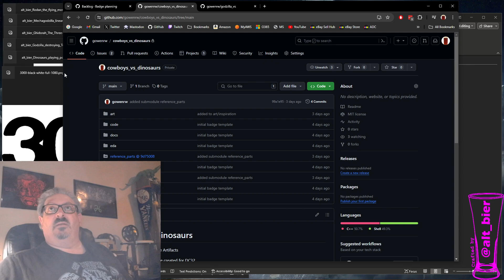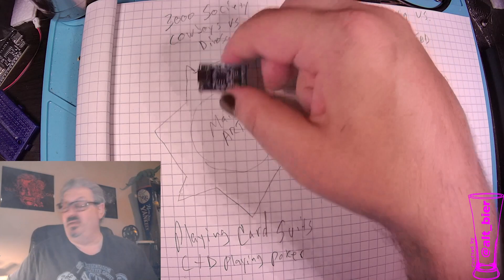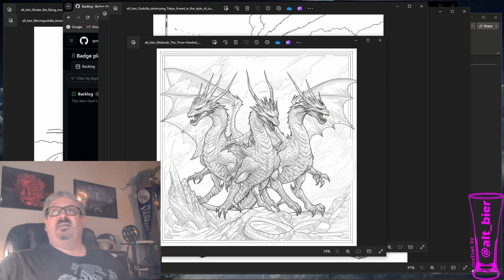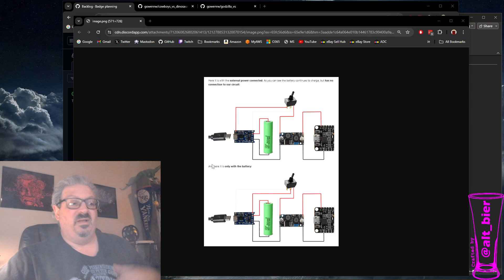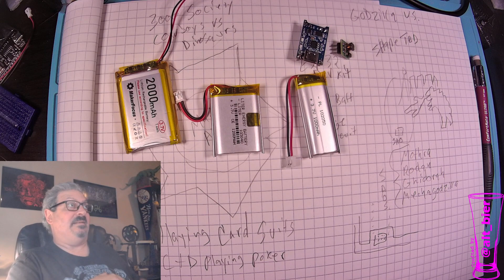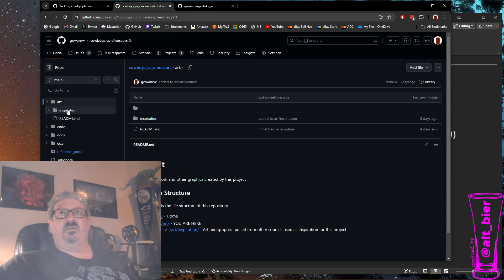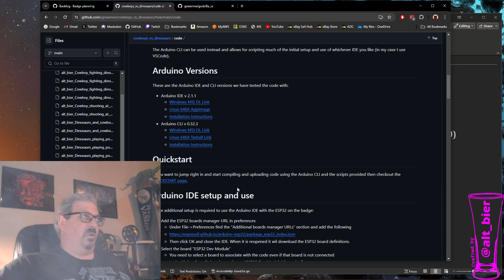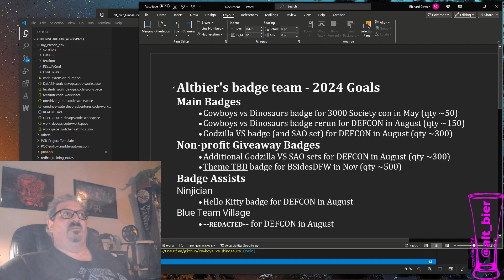2024 Badge Team Kickoff Meeting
First badge team meeting of 2024.
Review of team goals and jump into concept details for two main badges.
Kickoff video for a 2024 badge diary series.